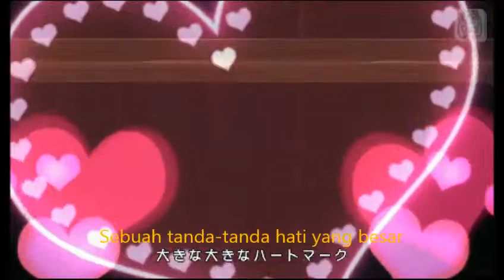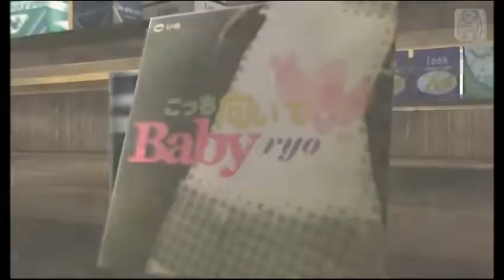Hatsune Miku - Kocchi Muite Baby (Indonesia Version)